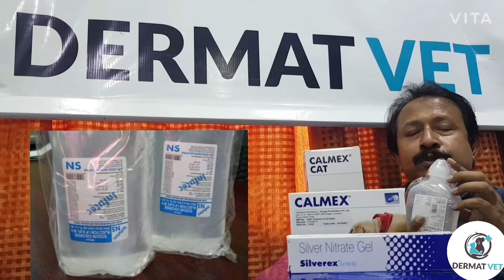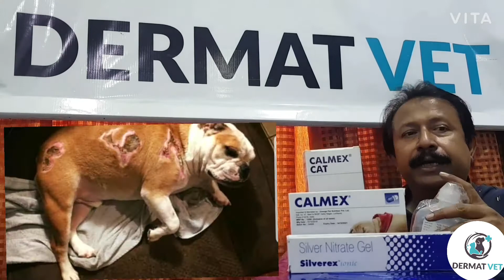How to treat a burn case and how to tackle anxiety disorders in cats and dogs